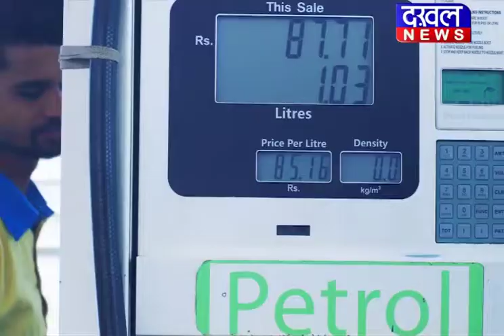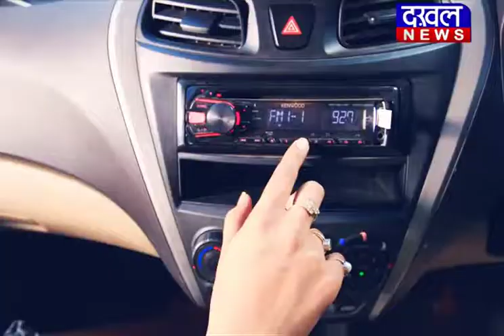संत हिरदाराम नगर (बैरागढ़ ) छठ पूजा ||DAKHAL NEWS